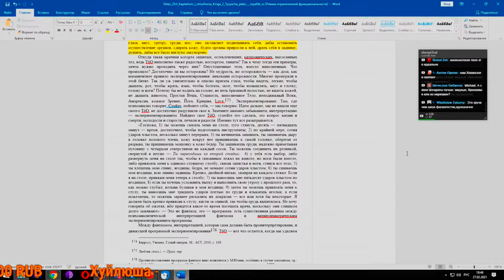НдВП№103: Жрите контекст